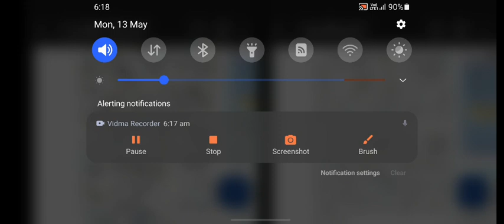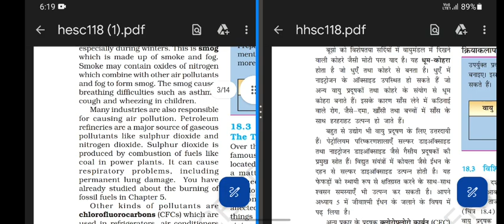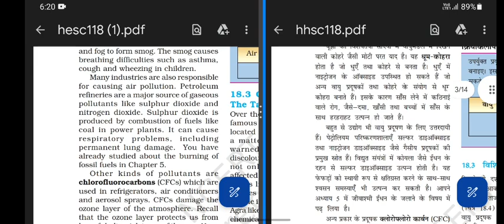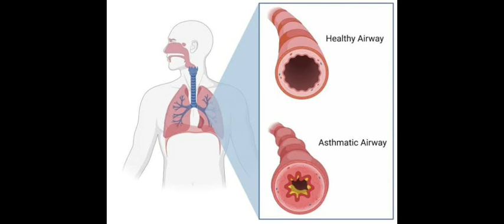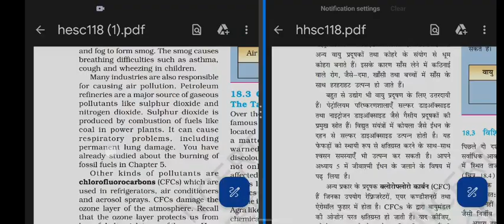Class 8 Science Part 6 Chapter - Pollution of Air and Water - Introduction